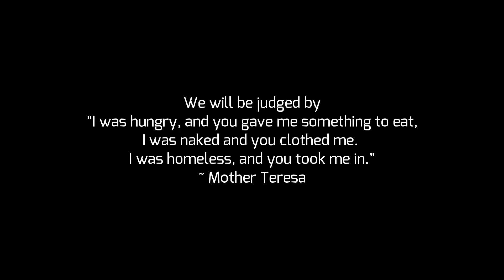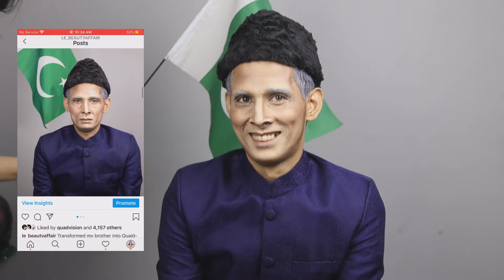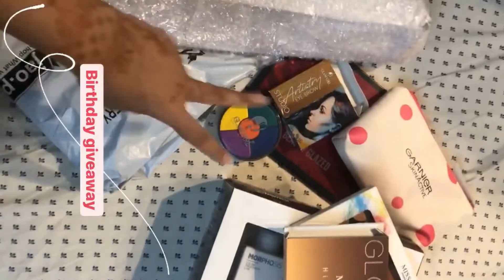BDAY PRELUDE: THE FOOD DRIVE!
I'm Rammal Mehmud, a photographer, makeup & sfx makeup artist.
I started this channel to express myself more eloquently because instagram seems too small a space for my big energy! haha

This food drive was such an amazing experience! One of the The BESTEST parts about my birthday was giving!! ^_^
Enjoy the vlog over the weekend and share it with family & friends!
I love you guys sooo muchhh!! :*